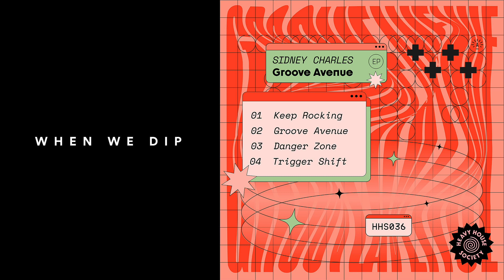Premiere: Sidney Charles - Groove Avenue [Heavy House Society]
'Sidney Charles unveils his latest masterpiece, the 'Groove Avenue EP,' on his highly regarded imprint, Heavy House Society...'